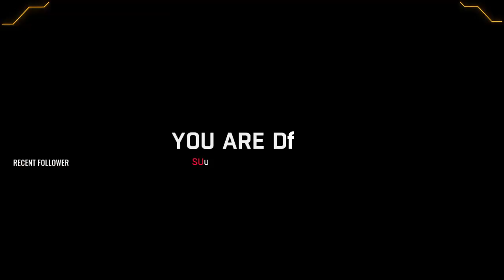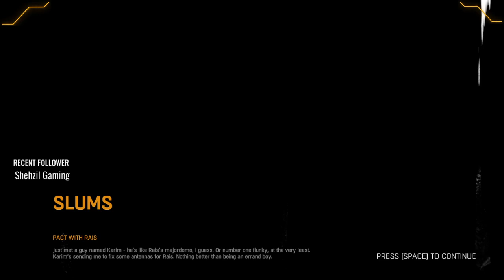Dying Light : Volatile Run Boy Run & Meet Rais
Dying Light : Volatile Run Boy Run
Dying Light is an open world first person survival horror action-adventure video game developed by Techland and published by Warner Bros. Interactive Entertainment. Announced in May 2013, it was released in January 2015 for Microsoft Windows, Linux, PlayStation 4, and Xbox One.